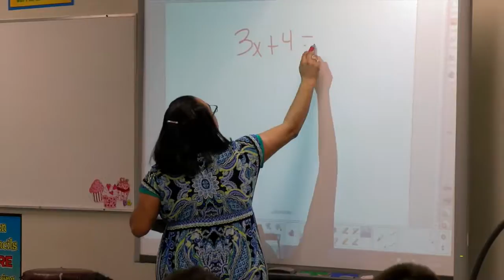2015 - 2016 Zamora MS Teacher of the Year - Hope Allen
SSAISD 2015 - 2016 Zamora MS Teacher of the Year Hope Allen